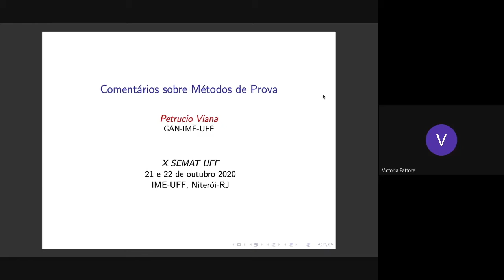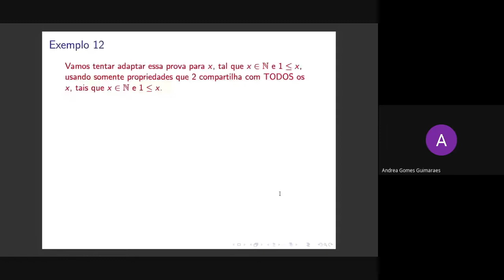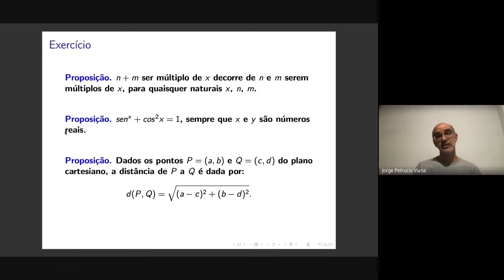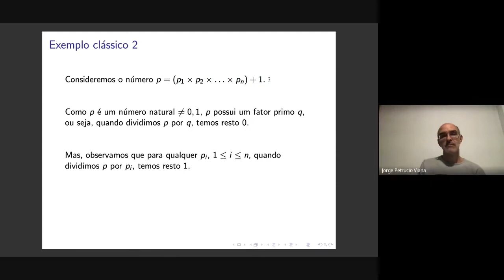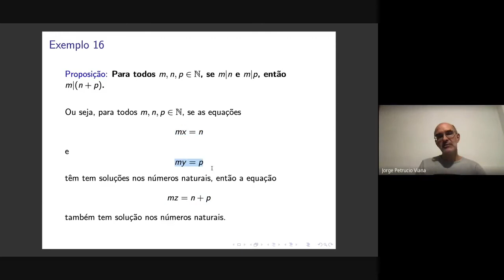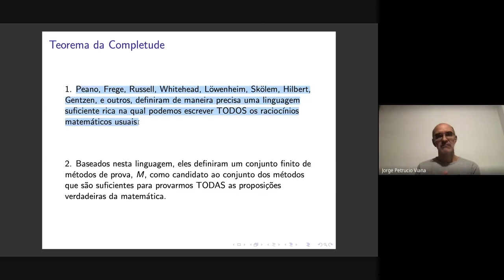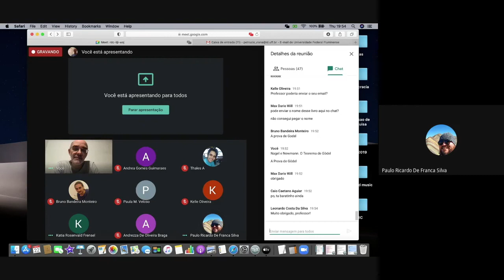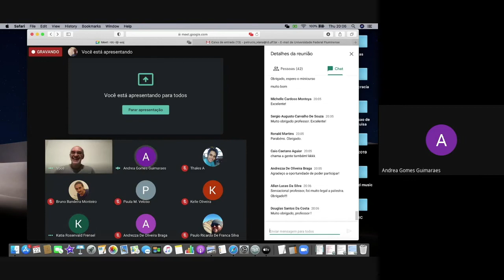COMENTÁRIOS SOBRE MÉTODOS DE PROVA - PARTE 2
MINICURSO MINISTRADO NA X SEMANA DA MATEMÁTICA – UFF POR:  PROFESSOR JORGE PETRUCIO VIANA